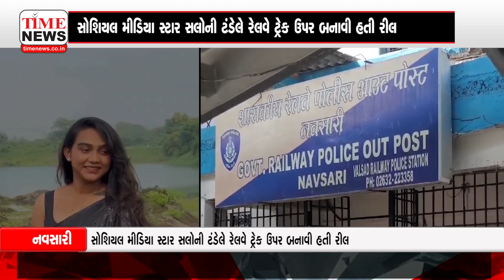નવસારની વીડિયો ક્રિએટર સલોની ટંડેલની રેલવેટ્રેક પર શુટ કરેલી રીલ વાયરલ થતા રેલવે પોલીસ ચોંકી ઉઠી